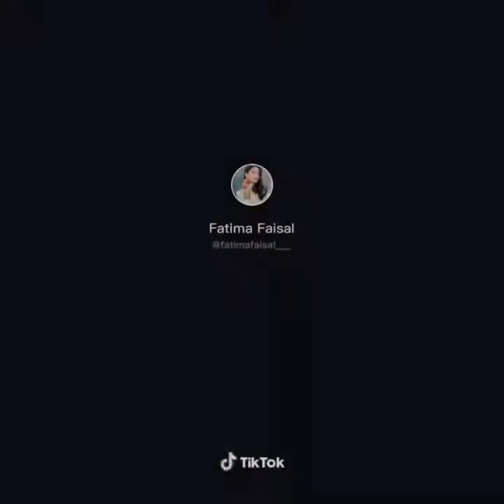Faisal sisters sistrology all sisters together tiktok videos❤️